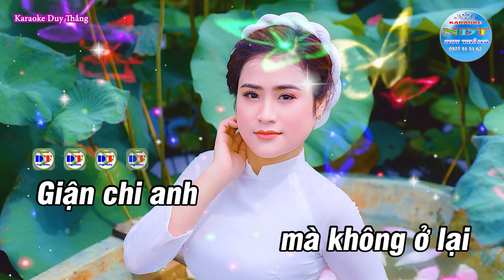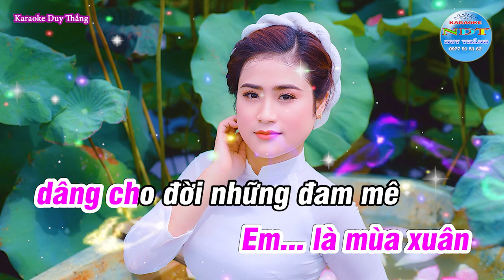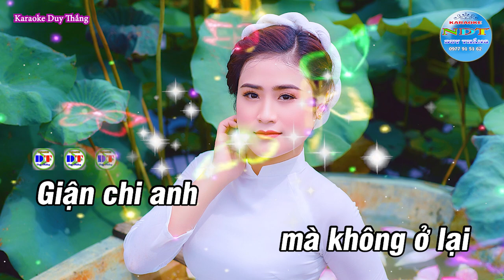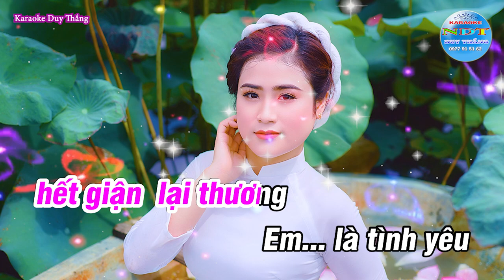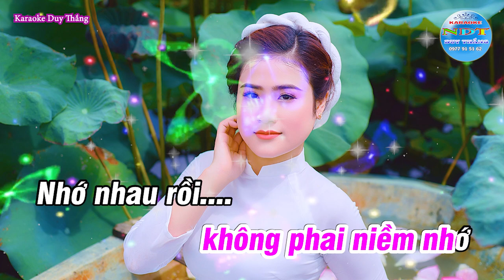Hết Giận Rồi Thương Karaoke Tone Nữ Cha cha phối mới cực hay - Duy Thắng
Tên bài hát : Hết giận rồi thương
Sáng tác     : Nhạc : Lê Minh - Thơ : Đào Thuấn
Thể loại      : Karaoke